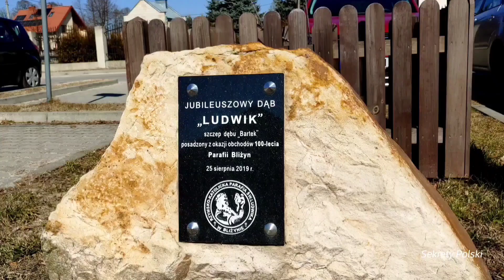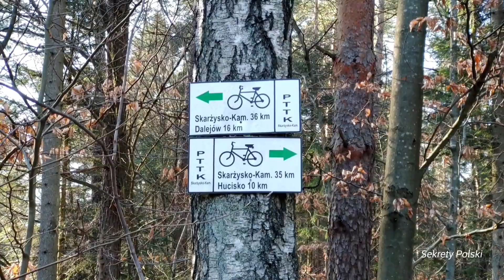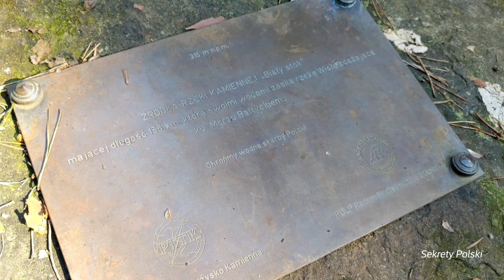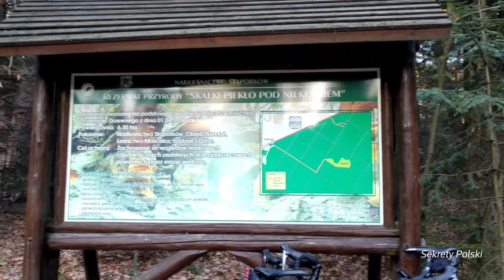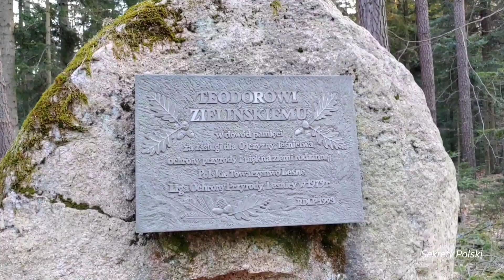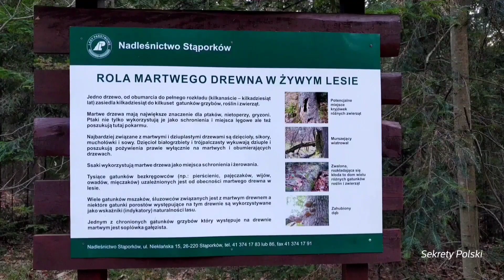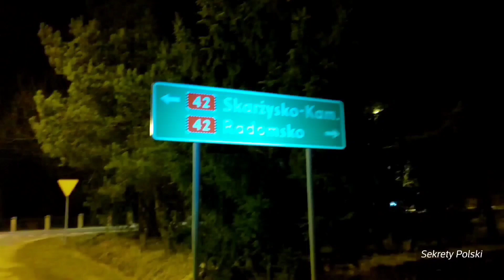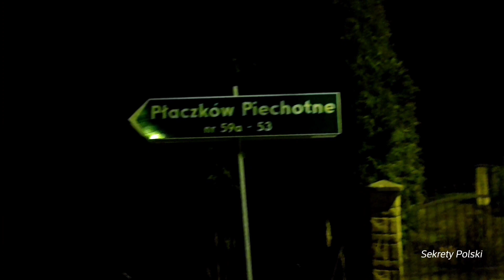Świętokrzyskie– Bliżyn – źródło Rzeki – Skałki Piekło Pod Niekłaniem – Rezerwat przyrody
Świętokrzyskie – Bliżyn – źródło Rzeki – Rezerwat przyrody - Skałki Piekło Pod Niekłaniem
Relacja z trasy:
Bliżyn  - Majdów, Kamienny Lasek (szlak czarny)
Majdów, Kamienny Lasek  - Źródło Biały Stok (Rzeki Kamiennej) (szlak niebieski – częściowo bez szlaku)
Źródło Biały Stok (Rzeki Kamiennej) - Skałki Piekło Pod Niekłaniem (szlak niebieski)
Skałki Piekło Pod Niekłaniem  - Nadziejów (szlak czarny)
Nadziejów – Bliżyn (szlak czerwony)

Parametry trasy:
Czas przejścia: 9:00 h
Długość: 33,0 km
Suma podejść/zejść: 454 m
Najwyższy punkt: 385 m n.p.m.
Punkty GOT: 36p

0:00 – 5:46 – Bliżyn - Źródło Biały Stok (Rzeki Kamiennej)
5:47 – 6:32 – Źródło Biały Stok (Rzeki Kamiennej)
6:33 – 8:27 – Źródło Biały Stok (Rzeki Kamiennej) - Skałki Piekło Pod Niekłaniem
8:28 – 13:48 – Skałki Piekło Pod Niekłaniem
13:48 – 16:56 – Skałki Piekło Pod Niekłaniem - Bliżyn

Kamienna, Kamionna, Kamiona,
rz., lewy dopływ środkowej Wisły; płynie przez Wyż. Kielecką do Małopolskiego Przełomu Wisły, w woj. świętokrzyskim;
Położenie w państwie: Polska
Dopływ rzeki: lewy dopływ rzeki: Wisła
Długość: 138 km
Powierzchnia dorzecza: 2 tys. km2
Przepływ średni: 9 m3/s (1971-90, przy ujściu)
Główne rzeki zasilające: Oleśnica, Wolanka, Kamionka, Żarnówka, Świślina, Lubianka
Główne miejscowości: Skarżysko-Kamienna, Wąchock, Starachowice, Kunów, Ostrowiec Świętokrzyski, Ćmielów
źródła na obszarze Garbu Gielniowskiego, płynie przez Staropol. Okręg Przem., uchodzi powyżej wsi Solec nad Wisłą; średni przepływ w pobliżu ujścia 10,2 m3/s; maks. rozpiętość wahań stanów wody w dolnym biegu 2 m; w środkowym biegu 3 zbiorniki retencyjne (Bliżyn, Starachowicki, Brody Iłżeckie); gł. dopływ — Świślina (pr.); gł. miasta nad K.: Skarżysko-Kamienna, Starachowice, Ostrowiec Świętokrzyski.

Rezerwat przyrody Skałki Piekło pod Niekłaniem – rezerwat przyrody nieożywionej na terenie Konecko-Łopuszniańskiego Obszaru Chronionego Krajobrazu w gminie Stąporków, w powiecie koneckim, w północnej części województwa świętokrzyskiego, w pobliżu miejscowości Niekłań Wielki. Mezoregion: Garb Gielniowski

Kamienna, Kamionna, Kamiona,
the river, left tributary of the central Vistula; it flows through the Kielecka Highland to the Lesser Poland Vistula Gorge, in the voivodeship Świętokrzyskie;
Location in the country: Poland
River tributary: left tributary of the river: Vistula
Length: 138 km
River basin area: 2 thousand. km2
Average flow: 9 m3 / s (1971-90, at the mouth)
Main supply rivers: Oleśnica, Wolanka, Kamionka, Żarnówka, Świślina, Lubianka
Main towns: Skarżysko-Kamienna, Wąchock, Starachowice, Kunów, Ostrowiec Świętokrzyski, Ćmielów
springs in the area of ​​Garb Gielniowski, it flows through Staropol. Industry District, it flows above the village of Solec on the Vistula River; mean flow near the mouth of 10.2 m3 / s; max. span of water level fluctuations in the downstream section 2 m; 3 storage reservoirs in the middle section (Bliżyn, Starachowicki, Brody Iłżeckie); main tributary - Świślina (pr.); main towns on the K .: Skarżysko-Kamienna, Starachowice, Ostrowiec Świętokrzyski.

Skałki Piekło pod Niekłaniem nature reserve - an inanimate nature reserve in the Konecko-Łopusznia Protected Landscape Area in the Stąporków commune, Konecki poviat, in the northern part of the Świętokrzyskie Voivodeship, near the town of Niekłań Wielki. Mesoregion: Garb Gielniowski
Zapraszam też do oglądnięcia innych moich filmów :)
Pozdrawiam serdecznie i bardzo dziękuję :)

Best regards and thank you very much :)